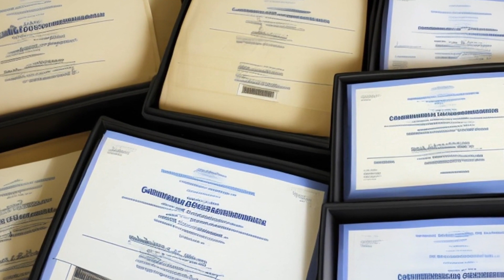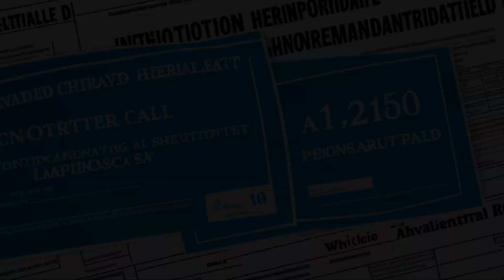Staar Surgical Co. v. Waggoner (1991) Overview | LSData Case Brief Video Summary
The case of Waggoner v. STAAR Surgical Co. involves a dispute over the ownership and voting rights of two million common shares derived from invalid preferred shares. The board of directors of STAAR Surgical authorized the creation of Convertible Preferred Stock, but failed to formally adopt the resolution authorizing it. Tom Waggoner signed the minutes instead. The Court of Chancery ruled that the Waggoners were entitled to own and vote the disputed two million common shares as a matter of equity because Waggoner had guaranteed STAAR's debts. The Delaware Supreme Court reviewed the case and found that the Court of Chancery erred in awarding equitable relief after concluding that the preferred shares were invalid.

Staar Surgical Co. v. Waggoner (1991)
Delaware Supreme Court
588 A.2d 1130